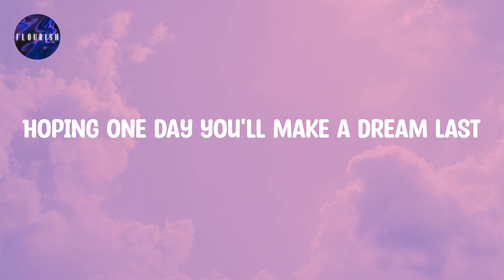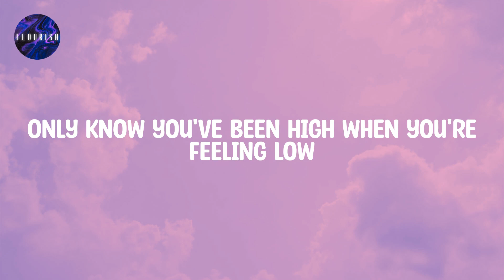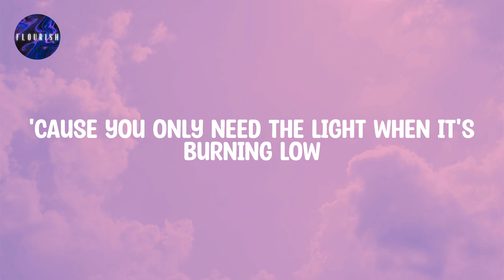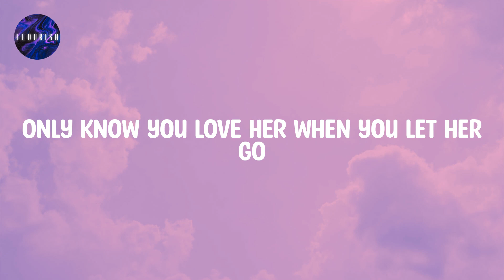Passenger (Lyrics) - Let Her Go | Only know you love her when you let her go